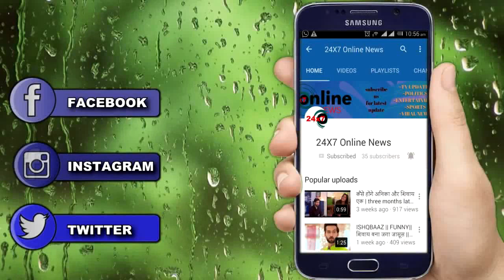BB 12 || OMG ! ROHIT होंगे इस तरह EVICT, घरवालों को लगेगा बड़ा झटका